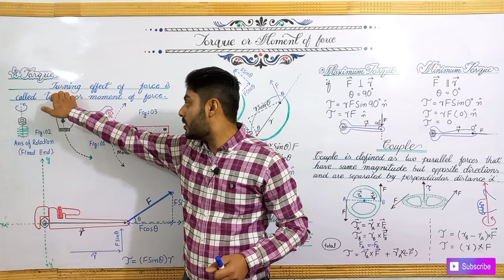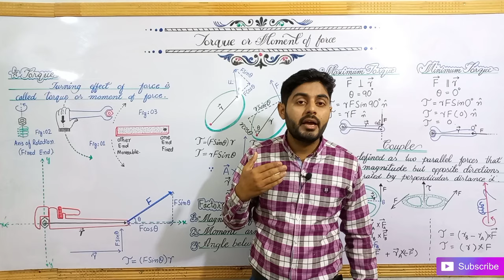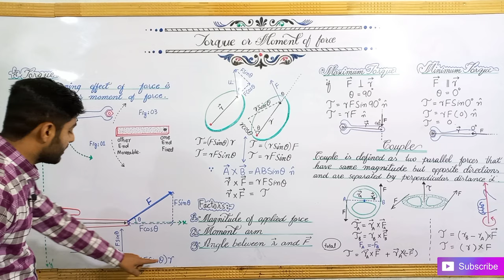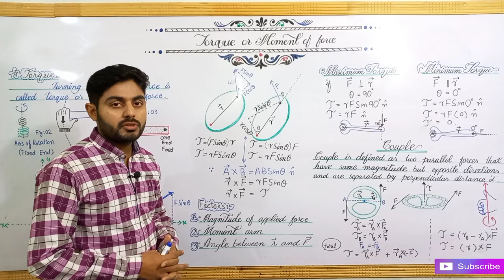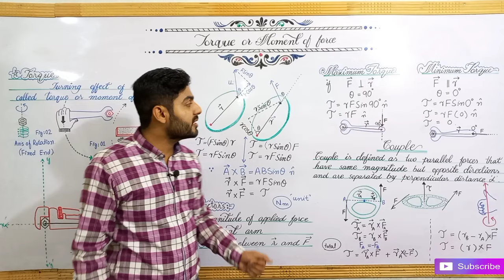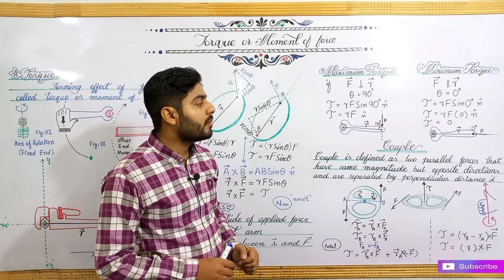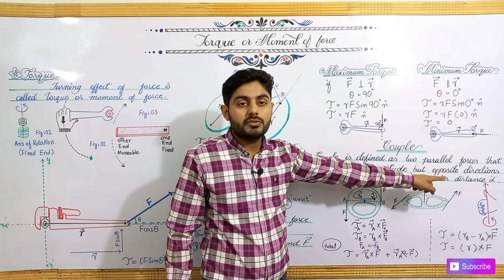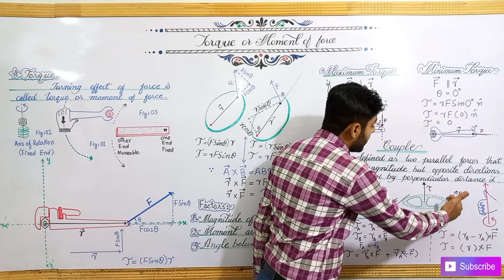torque or moment of force class 11 | 11th class physics ch 2 | urdu, hindi | fsc, ics part 1, kpk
Free online classes of physics class 11
Free online classes
Atifahmadofficial
Atifahmedofficial
Physics by sir atif
Physics by sabaq
Class 11 physics
Class 11 physics by sabaq
Class 11 physics ilm ki bahar
Class 11 physics by khan
Fsc pre engineering and fsc pre medical and ics part 1 by foundation academy of khan ki dunya of ilm ki